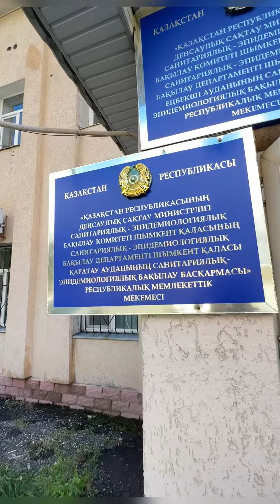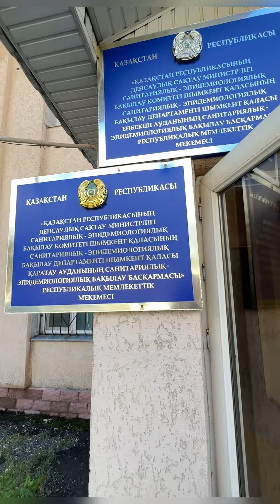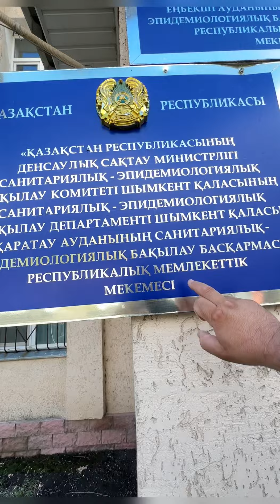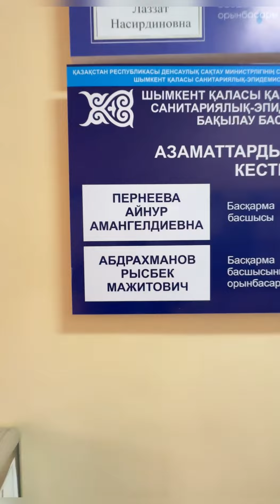Шымкент қалалық мектептердің бірінің асханасына айыппұл салынды, қалған жеке кәсіпкерлерге сабақ?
Шымкент қ. қоғамдық денсаулық сақтау, халықтың санитариялық-эпидемиологиялық саламаттылығы, тех регламенттер мен нормативтiк құжаттарда  белгiленген, сондай-ақ тамақ өнiмiнiң қауiпсiздiгi саласындағы талаптардың сақталуын бақылау  және қадағалау салаларындағы жұмыстарыңызға Алғыс!